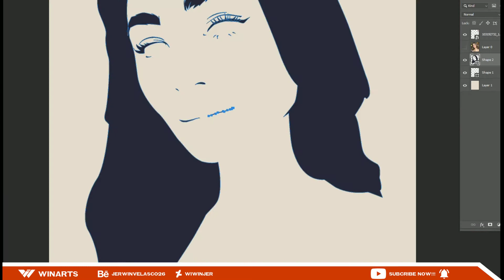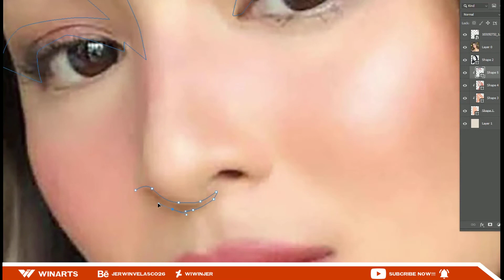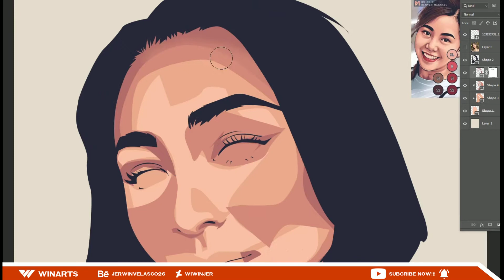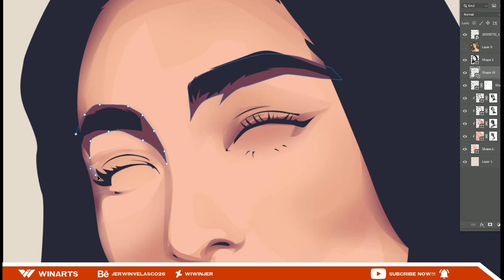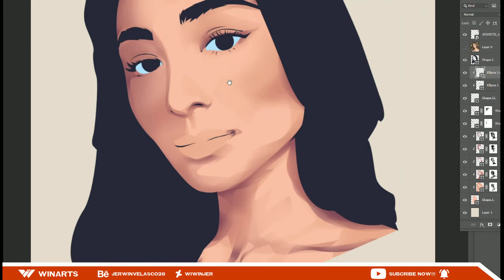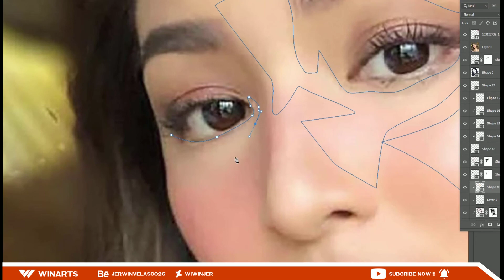Fan Art : Nadine Lustre Vector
I want to share my art works using some of the known software's and App Like, Adobe Photoshop, Corel Draw and AutodeskSketchbook in Andriod Phones.

Adobe Photoshop

FAN ART The King : Eternal Monarch 더 킹: 영원의 군주 "Lee Gon"

Autodesk Sketchbook

Recomended Playlist For Corel Draw Basic Corel Draw Tutorials

For More Artworks You Can check my Page

Graphic Art Vexel Art Vector Art Autodesk Sketchbook Speedart art fan made fan base Speed Paint paint Draw you self Cartoon your self Andriod Adobe Photoshop Adobe Tutorial Corel Tutorial for Begginers begginer firt time first time How to Digital art How to make you digital digital paint digital art Mobile Vector Eyes vector hair vector skin vector blend vector shade skin tone Pallete color pallete